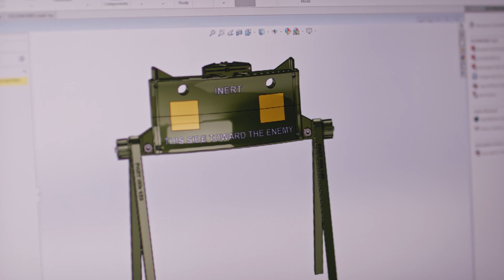Elektrotechnicus - Werken als burgercollega bij Defensie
Naast circa 40.000 beroepsmilitairen werken er nog zo'n 16.000 burgermedewerkers bij Defensie. Als burgermedewerker draag je geen uniform en hoef je niet op uitzending, maar werk je wel vanuit je eigen vakgebied wereldwijd mee aan vrede en veiligheid. En je krijgt de unieke kans om je vakkennis te verdiepen, de dynamische wereld van Defensie te ervaren én intensief samen te werken met onze militairen.

Voor meer informatie over werken als burgermedewerker bij Defensie